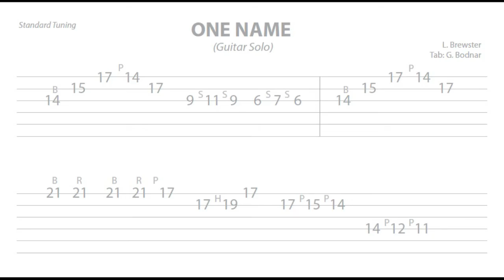“There Is Power” (Guitar Solo w-Tabs) by Lincoln Brewster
Cover of the very short, but sweet, guitar solo from "There Is Power" by Lincoln Brewster - with tabs at end of video. p.s. In this video, song was incorrectly titled, "One Name"...oops...